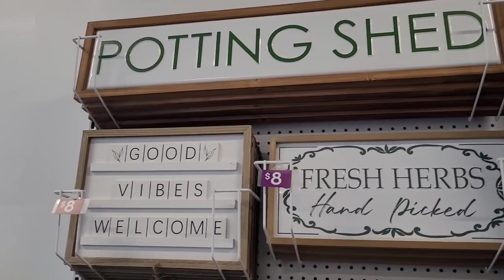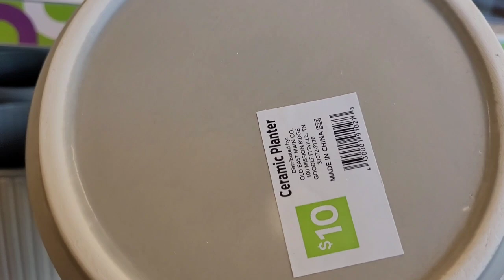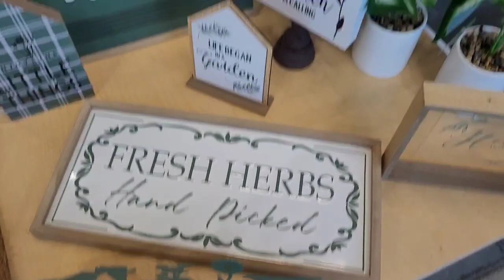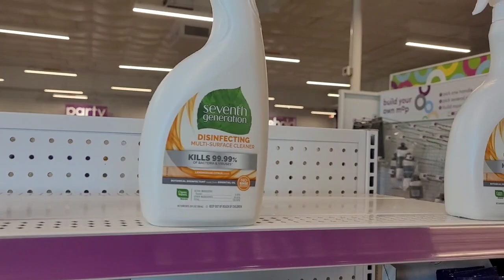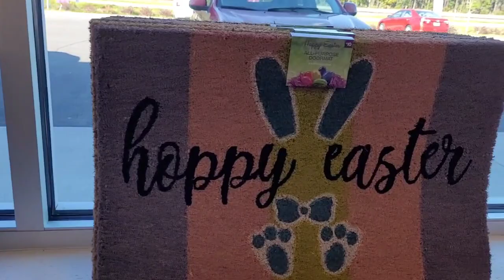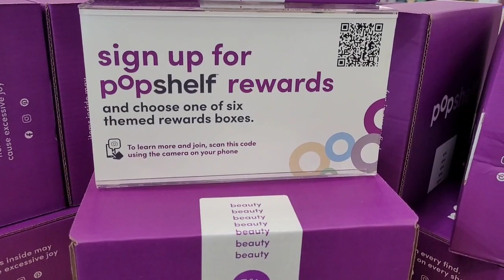I Found Some INSANE Deals at PopShelf During My FIRST EVER Shopping Trip!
In this video, I'm sharing with you some INSANE deals I found at PopShelf during my first ever shopping trip!

From garden essentials to home decor and everything in between, I found deals on items I was searching for. Whether you're a first time shopper or you're like me and love to browse with me, I hope you enjoy this video!

My name is JC, single mother to one son who has been relieved of his cameraman duties. This is a lifestyle channel with a focus gardening in a HOA community. I feature garden hacks, organic gardening, and gardening tips for vegetables. I also feature cooking, travel, garden and grocery hauls and tips on preparedness. I live in Zone 9A (North Florida).